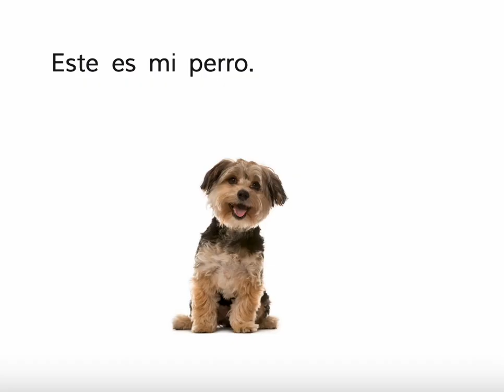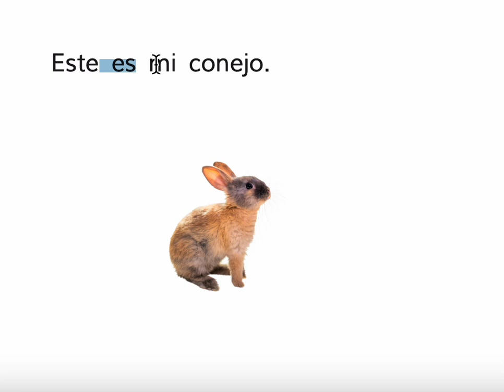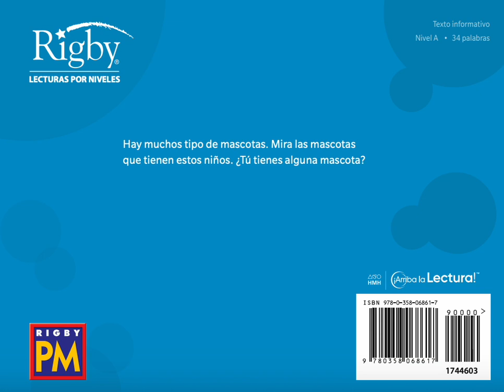MI MASCOTA- RIGBY- NIVEL A